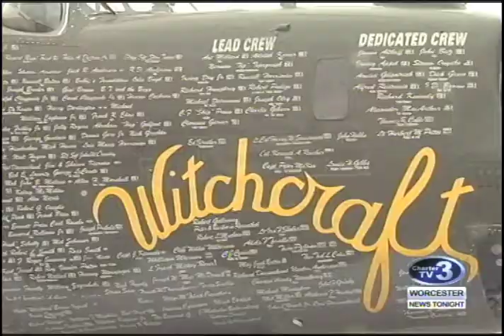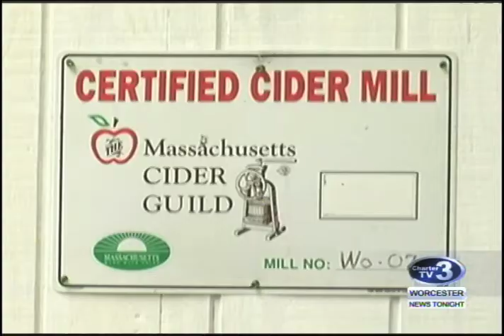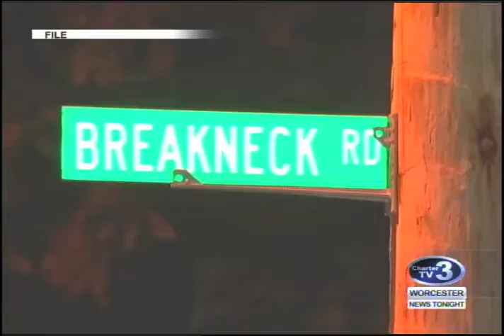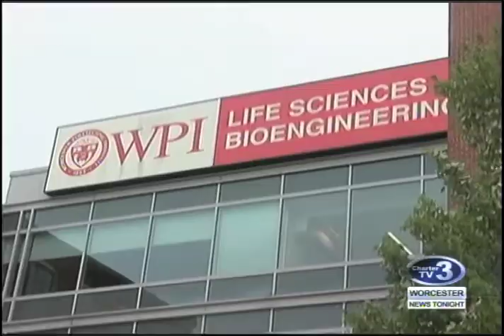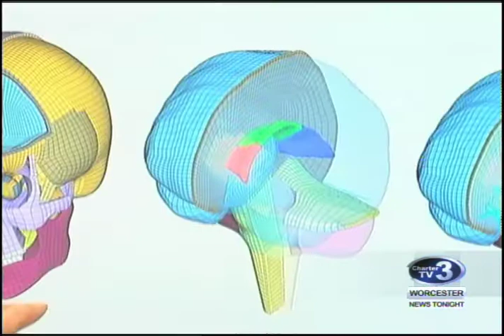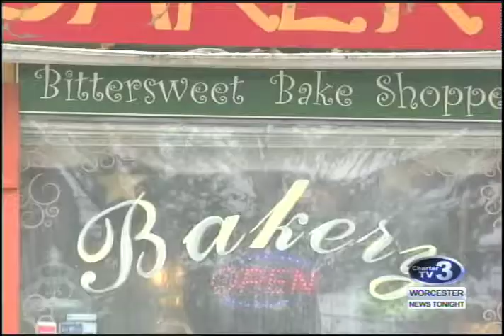WNT 10pm News - September 22nd, 2017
Wings of Freedom visit Worcester Airport, First Day of Fall, UMass Cancer Walk, Groton Murders Update, Chandler Street Accident, WPI Concussion Research, MassDOT Worcester Headquarters, Setti Warren on Amazon Relocating and MA Sales Tax.